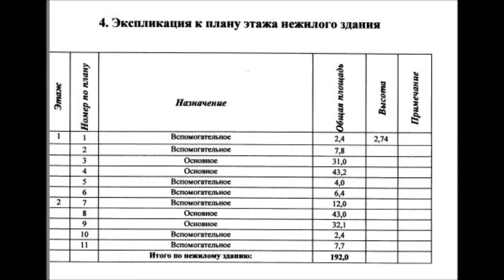КП Серебряные Родники, квартал Вашутино, мкр Клязьма-Старбеево, Химки.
Продается торговое здание непосредственно от собственника на первой линии домов рядом с автобусной остановкой, общей площадью 192 м2 в г.о. Химки, кв-л Вашутино, Вашутинское шоссе 26 М. Здание двухэтажное, свободная планировка, отдельный вход с фасада и со двора, высота потолка – 2,74 м. Электрическая мощность 15 кВт. Парковка перед фасадом. У помещения постоянно большая пропускная способность, а в летние периоды особенно. Большой автомобильный и пешеходный трафик вдоль помещения, так как рядом автобусная остановка. Помещение располагается в заселенном обжитом районе дачного и жилого массива коттежнного поселка. Один собственник. Оказываем помощь в оформлении ипотеки от ведущих банков партнеров на любые объекты.